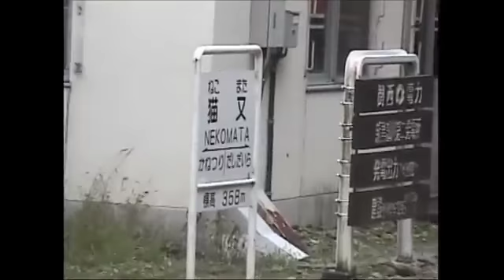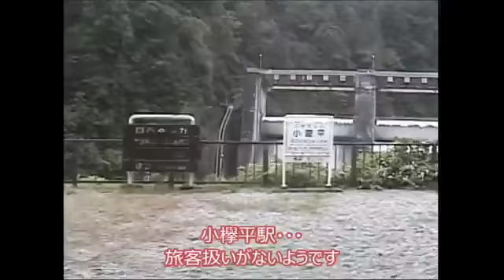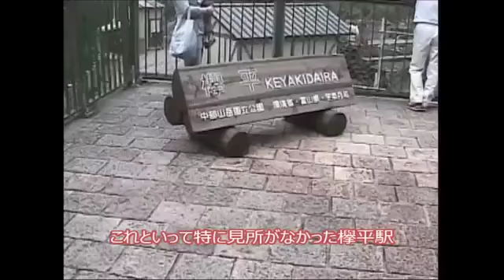秘境駅探訪の記録 番外編24 黒部峡谷鉄道 後編